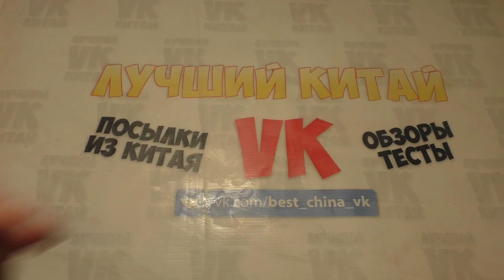Посылка Лютая аджика с волосами и лютый Дмитрий Смелов 62 Атака на мой канал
⚠️ Я в соц-сетях:
●WeChat - ID - bestchinavk